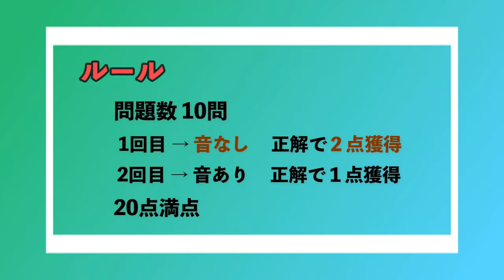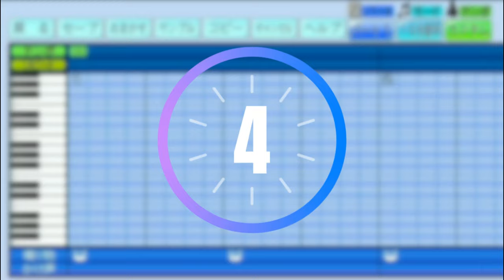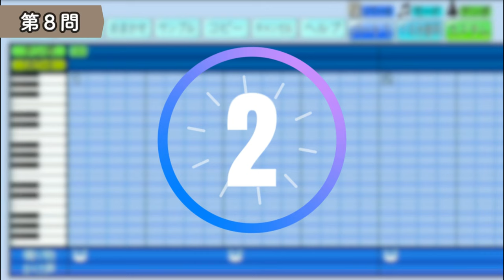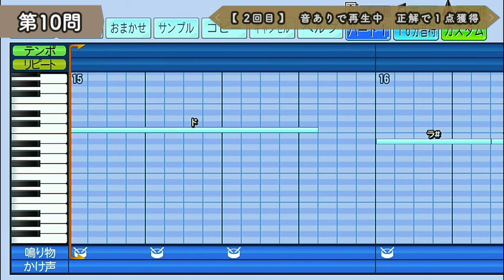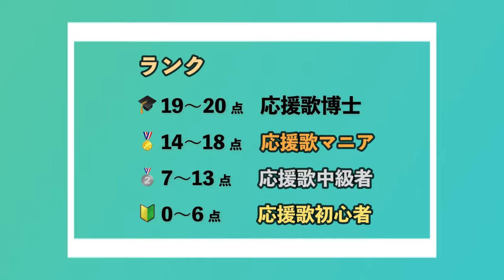【楽譜だけで分かる？】プロ野球応援歌クイズ（2024 現役選手編③）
応援歌好きなら全問正解できる応援歌クイズ！
音なしで１回、音ありで１回、計２回再生されます。

流れる楽譜だけを見て、誰の応援歌か分かりますか？